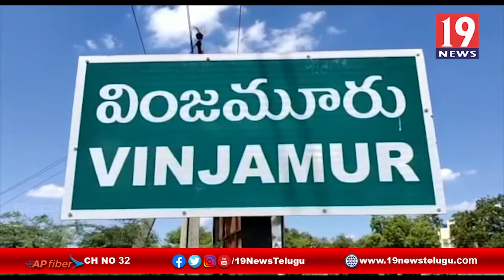వింజమూరులో ఆక్రమణల తొలగింపుకై అధికారుల పరిశీలన - నెల్లూరు జిల్లా | 19 Newstelugu